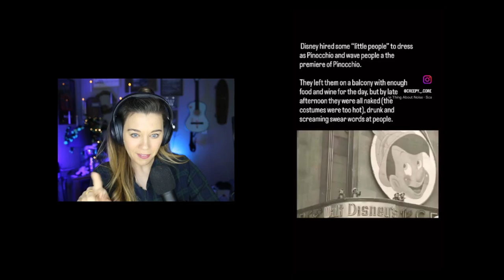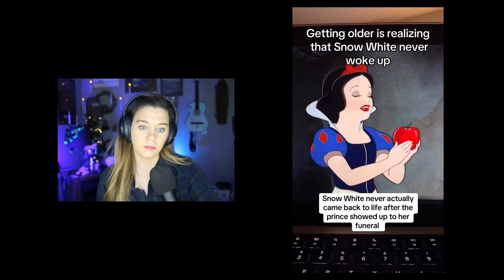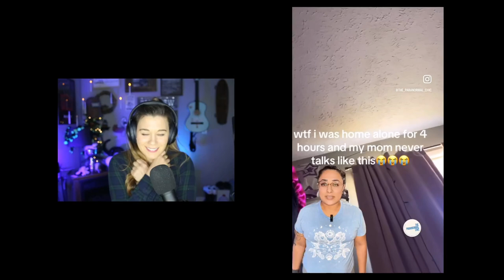Watch me freak out. SCARIEST thing I've ever heard.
I actually had to pause for one of these videos - I don't mess around with creepy voices like that! *SHUDDER*

* The chapters are going to change shortly, I had to take out a copyright clip.*

Chapters:
Intro: 0:00 - 0:17
Dream Theory: 0:18 - 1:06
Little Drunk Pinocchios: 1:07 - 2:02
Snow White Kiss of Death: 2:03 - 3:38
Thank You!: 3:39 - 3:51
Muderer Hiding In The House: 3:52 - 6:00
The K Effect: 6:01 - 7:53
Pnut and Fred Update: 7:54 - 11:40
PSA about Junkies: 11:41 - 13:12
SCARIEST MIMIC EVER/Deb's Breakdown: 13:13 - 16:13
Plastic Bag People: 16:14 - 17:24
Outro: 17:25 - 17:58

I'm so excited to build a community and safe place for people to wonder about things. Always be kind to each other if you visit in the comments. Putting anyone down won't be tolerated.

Follow on TikTok and Instagram as well :)